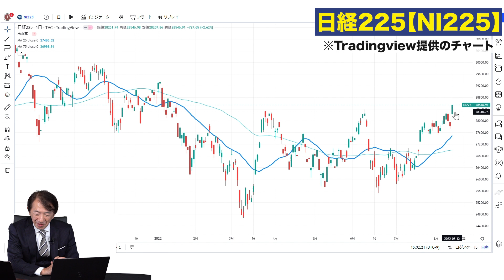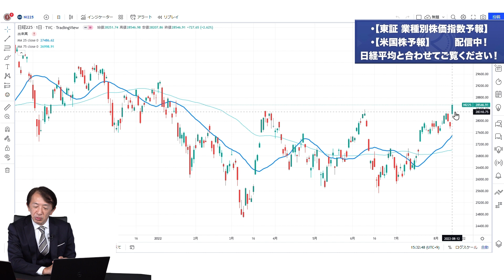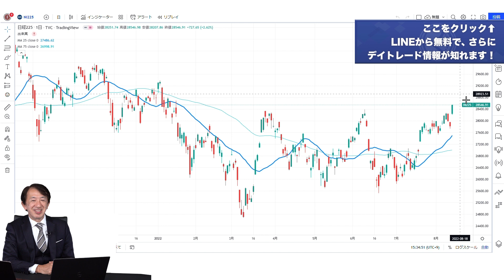【株価予想】最新の日経平均／新しい資本主義、崩壊か！？内閣改造も教団がらみで岸田政権は足踏み？！アメリカの新たな流れが日本経済を動かす！【8/15〜8/19】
▼デイトレードに興味がある人は下記をクリック
※たった10日で安定収入を稼ぐスキルが身につきます！

【株価予想】最新の日経平均／新しい資本主義、崩壊か！？内閣改造も教団がらみで岸田政権は足踏みか？！【8/15〜8/19】

株を翌日に持ち越すデイトレード方法が最速で稼ぐ奥義！【オーバーナイトトレードの方法】
元手なんて必要ありません。株式投資は5万からでも余裕で勝てます。

◆ロジャー堀 -Roger Hori-